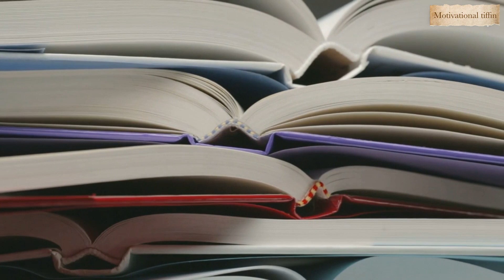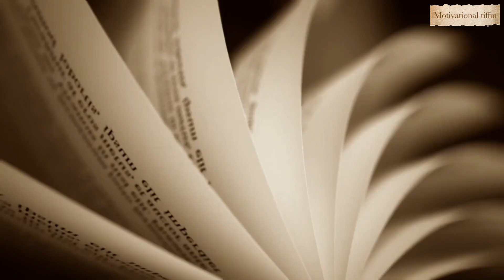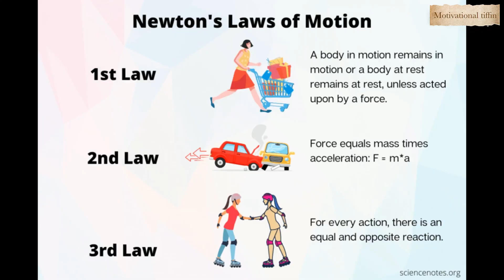Issac Newton is a Scientist ? | The Apple Story | Knowledgeable Tiffin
And also like our videos for because your one like appreciate us to make more videos like this.